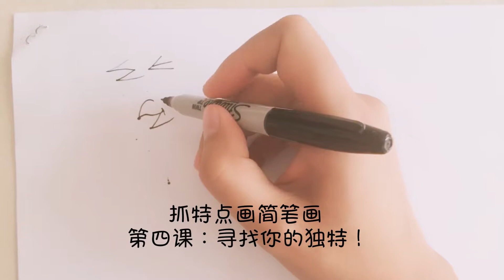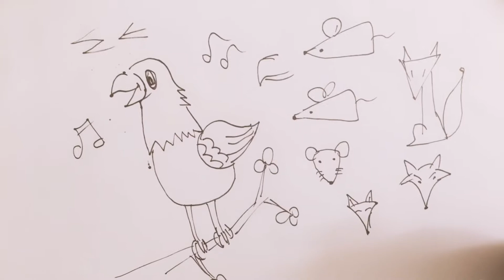抓特点画简笔画 第四课：寻找你的独特！